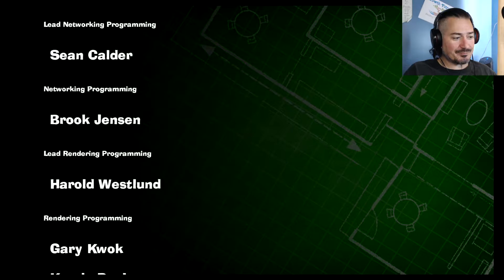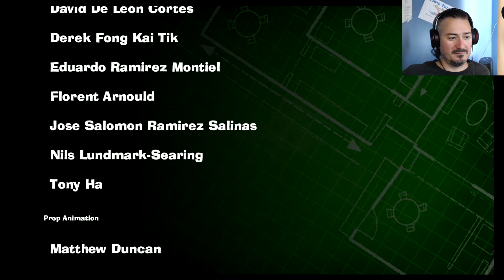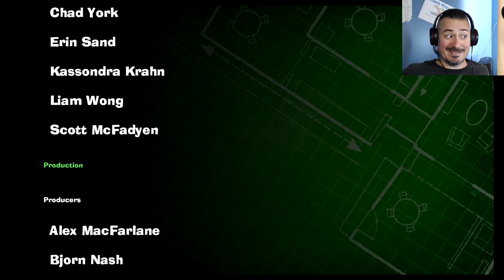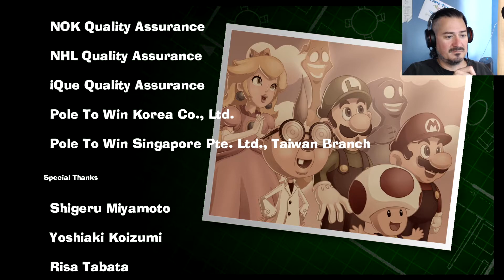Heroic Luigi / Luigi's Mansion 3 #11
We defeat King Boo and save the day.  It was a really obnoxious boss fight.  Don't give me a time limit.